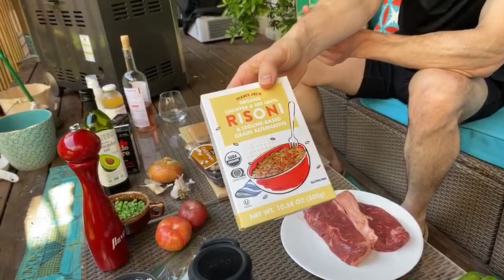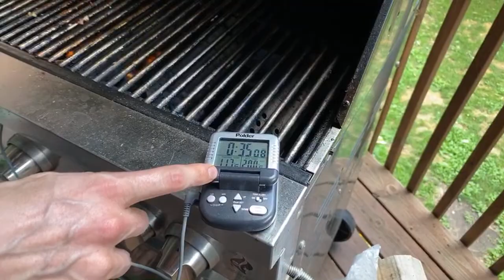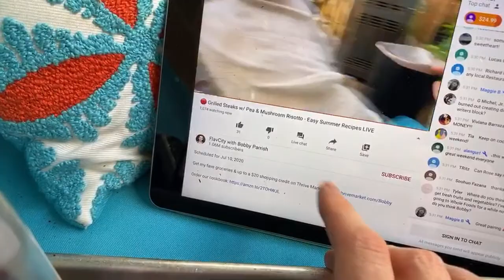🔴 Grilled Steaks w/ Pea & Mushroom Risotto - Easy Summer Recipes LIVE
Get my fave groceries & up to a $20 shopping credit on Thrive Market